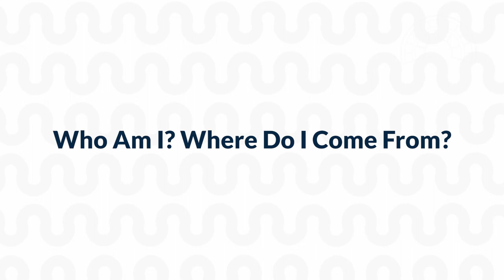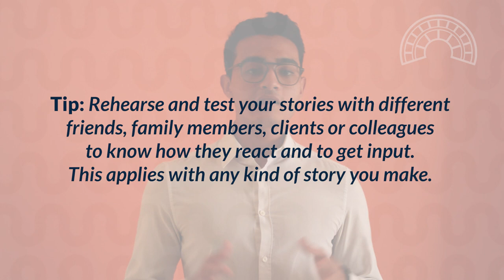Types of Stories for Personal Branding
Storytelling is one of the most multifaceted marketing tools there is.

This is because there are many types of stories that can be told in different ways.

As a thought leader, your job is to identify the story that fits your narrative and objectives.

In this video, you will learn about some of the story types you can get inspiration from and use into your personal brand strategy.

Leveraging digital tools, Latinpresarios helps B2B professionals become the go-to thought leaders in their niche.

We get clients to come to you by creating and distributing quality content consistently.

We are a personal brand agency.